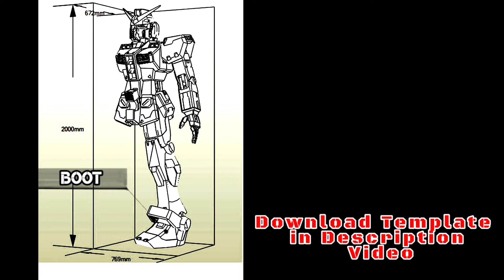[TUTORIAL] How I Made Gundam RX78 From Cardboard